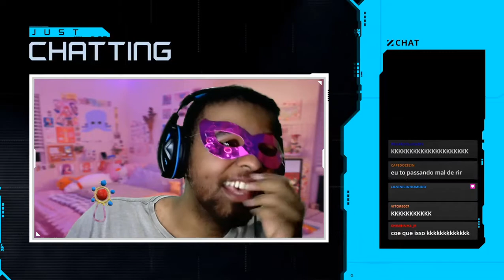A que ponto chegou Lil Vinicinho ...